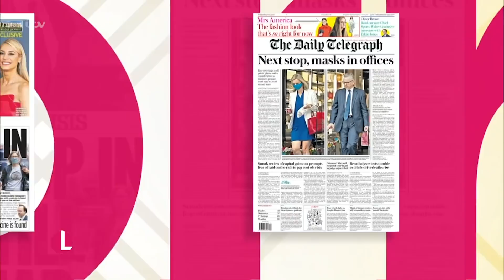Matt Hancock Admits Funeral Guidance Wasn't Clear & Face Masks Aren't Required in Offices | Lorraine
After announcing in the House Of Commons yesterday that face masks and coverings must be worn in shops and supermarkets from 24th July, Health Secretary Matt Hancock joins Lorraine live today. He spoke to Lorraine today about the government’s advice on wearing face masks and admitted they had made mistakes over guidance on funerals. The Health Secretary also discussed parking for NHS staff, trust in the government and new guidance on beauty treatments.